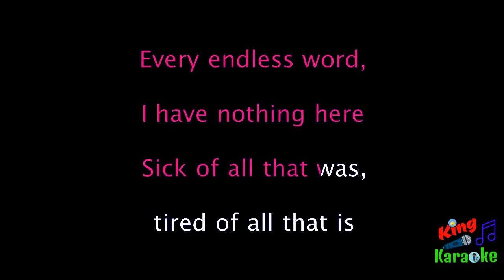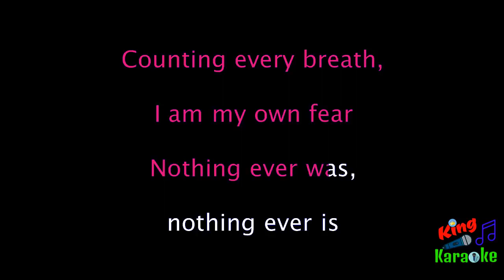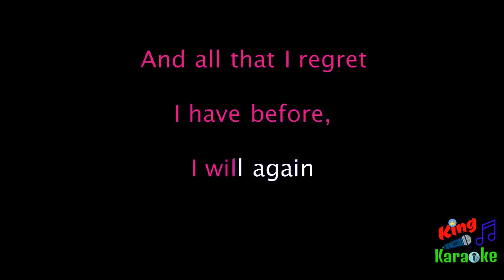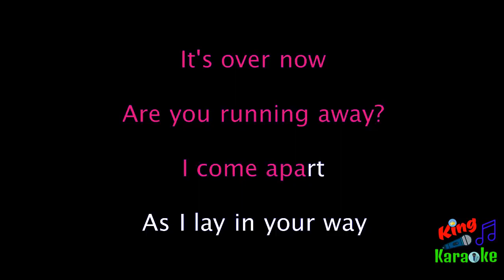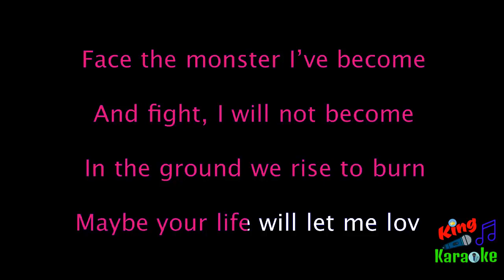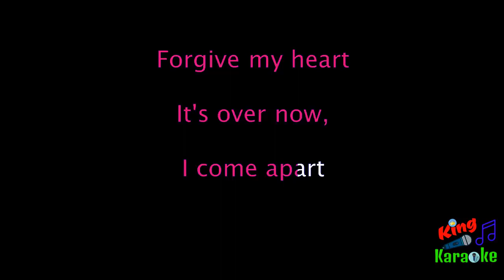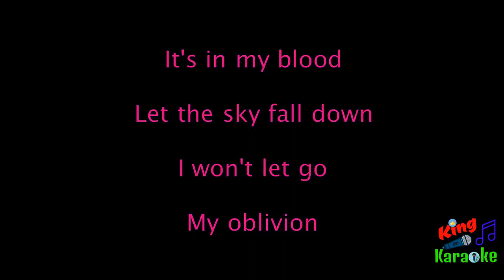🎤 Breaking Benjamin - Blood (Karaoke Lyrics)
Breaking Benjamin
Breaking Benjamin Karaoke
Blood Karaoke
Blood Instrumental
Blood Acoustic